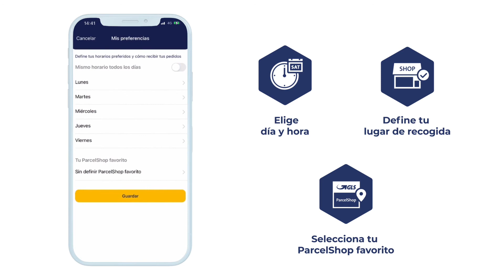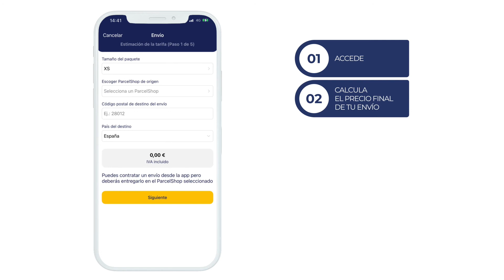Descarga la nueva app My GLS | GLS Spain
¡Registra tu teléfono y descubre todas nuestras novedades!